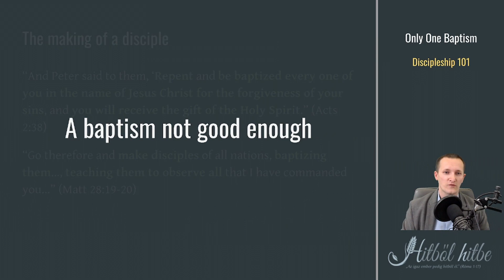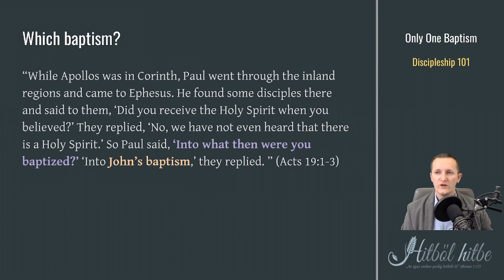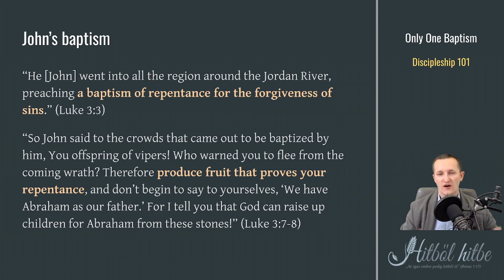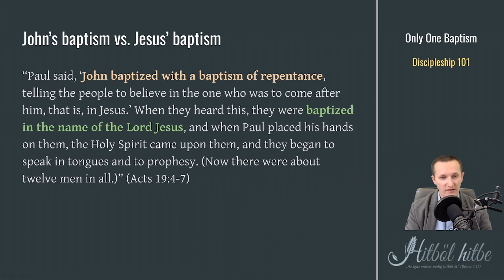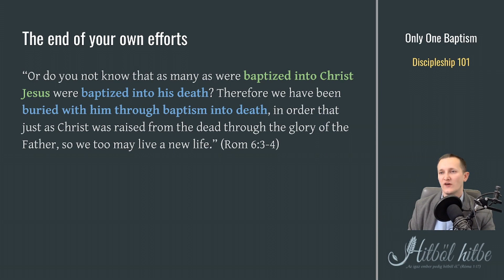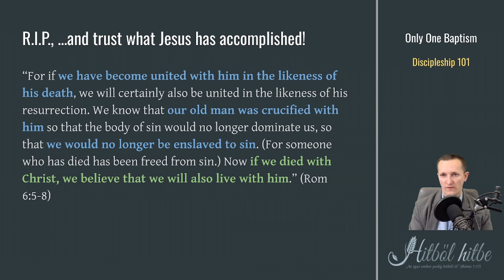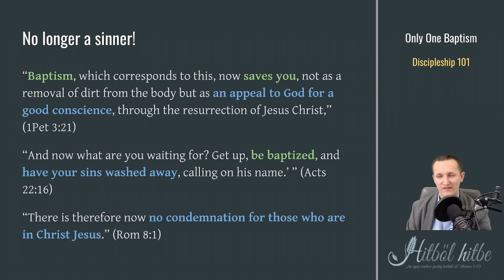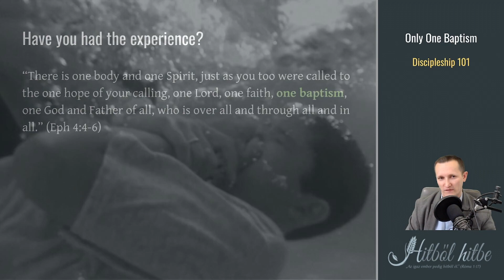Only One Baptism János Sánta____________ Janos santa and Yohane Tembo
Rom 6:3 Know ye not, that so many of us as were baptized into Jesus Christ were baptized into his death?
Rom 6:4 Therefore we are buried with him by baptism into death: that like as Christ was raised up from the dead by the glory of the Father, even so we also should walk in newness of life.
Rom 6:5 For if we have been planted together in the likeness of his death, we shall be also in the likeness of his resurrection:
 SOL Studies